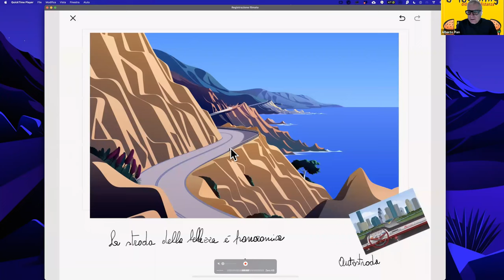Bellezza. La strada della bellezza è più complicata. Ma non vuoi insegnare nella bruttezza, vero?